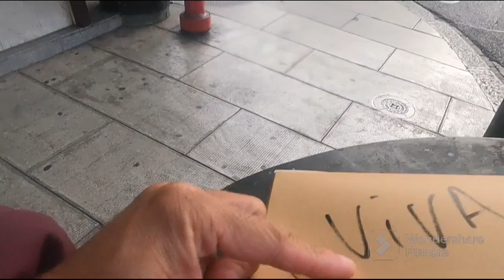🇨🇭Viviendo en aeropuerto comida de basura Ginebra ,umpster dive in Swiss)スイスのジュネーブ空港生活とゴミ漁り